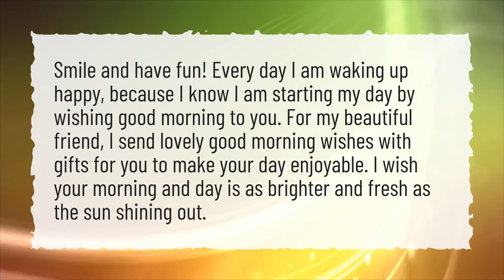How do you wish good morning to a friend?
More About Good Morning Text ● How do you wish good morning to a friend?